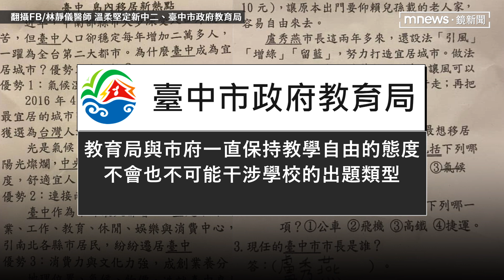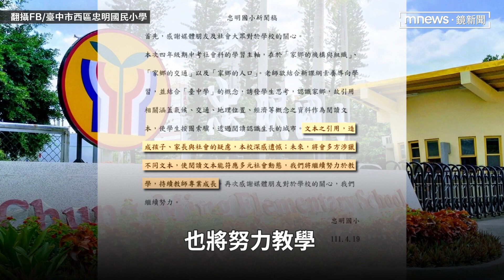林靜儀批小四生考卷宣揚「盧秀燕政績」 校方回應「讓學生認識家鄉」｜鏡速報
民進黨立委林靜儀18日在臉書發文表示，臺中市忠明國小四年級社會科期中考考卷，滿滿的置入性行銷，包括「盧秀燕市長這兩年多來還設法增綠、留藍，努力打造宜居城市」以及「現任臺中市長是誰」，林靜儀讚嘆出題老師真的很愛盧市長，對此臺中市政府教育局表示，教育局與市府一直保持教學自由的態度，不會也不可能干涉學校的出題類型，教育局會再提醒各校出題多注意，忠明國小19日發新聞稿表示，出題老師依據「遠見雜誌」對台中的相關報導，對社會科的學習主軸「家鄉的機構與組織」、「家鄉的交通」、「家鄉的人口」等，並結合「臺中學」的概念誘發學生思考、認識家鄉。